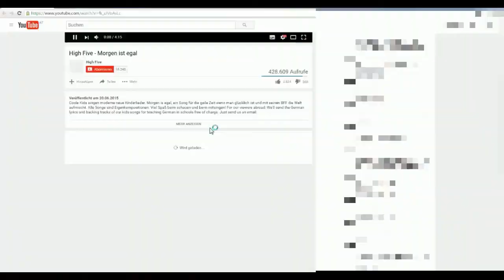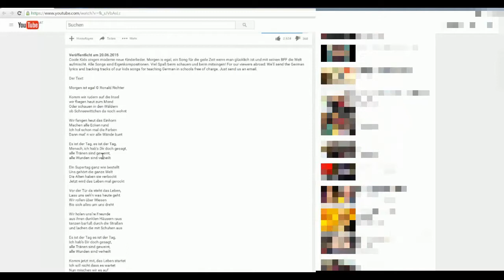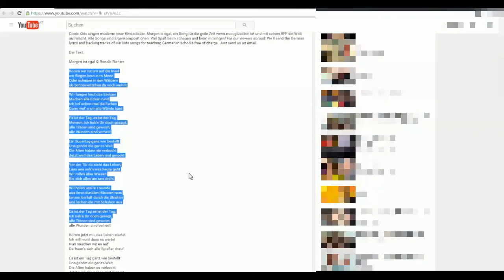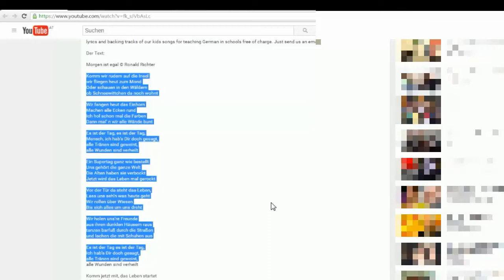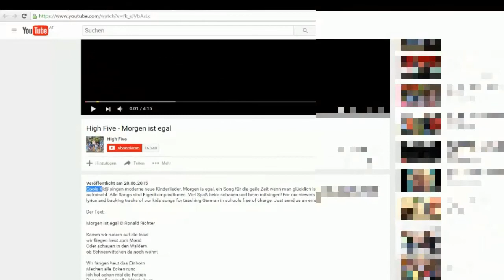STEHE ICH AUF SIE??? ★ Voicebattle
Minecraft Projekt Folge 3, das Quick Survival Game mit Notizl und Jarox. Wir 2 Skiller haben zu zweit einen Mega Lachflash beim online PvP Minigame spielen.

► Mein Server:
minehost105.host-unlimited.de:28760